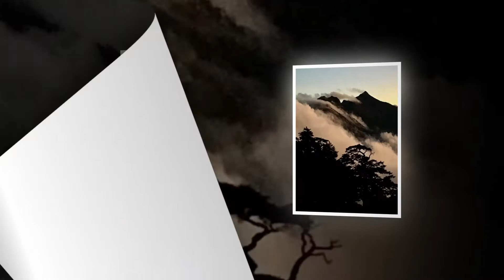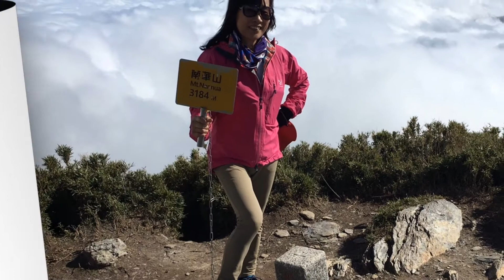171117 黑熊能高越嶺幻燈秀